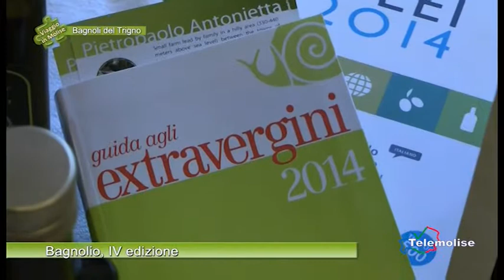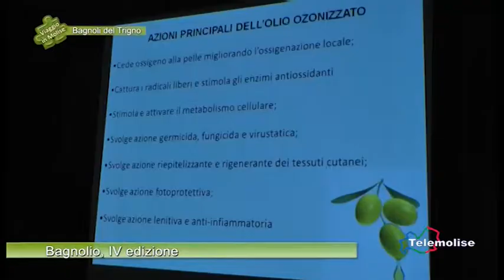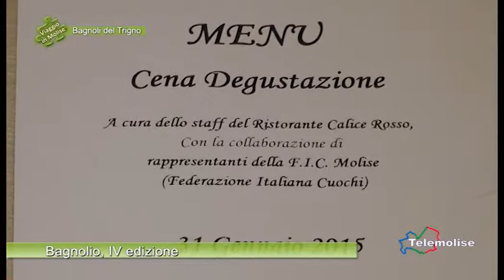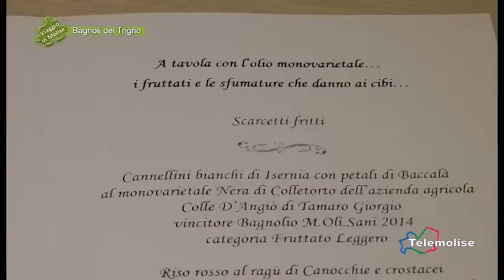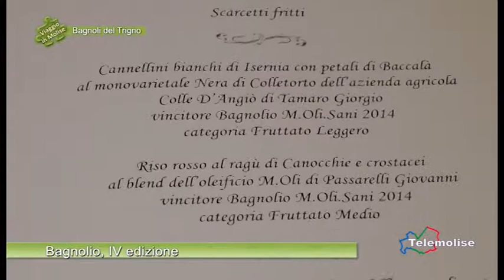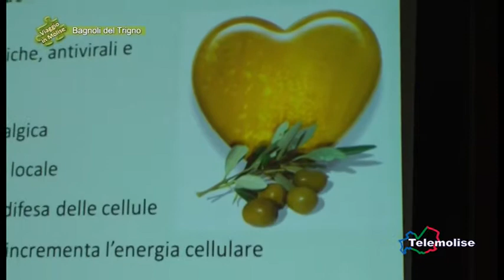Bagnolio, IV edizione - 03 - Bagnoli del Trigno - Viaggio in Molise - Puntata 2732 - Telemolise